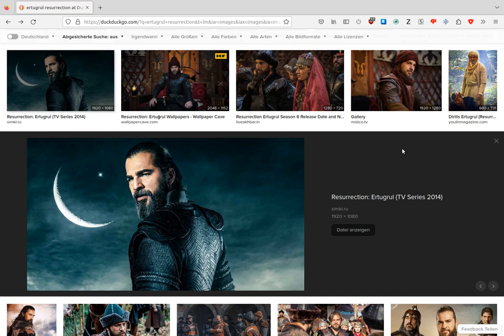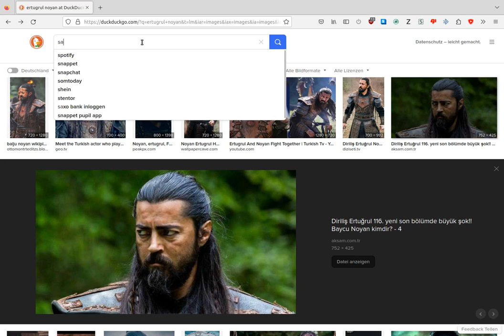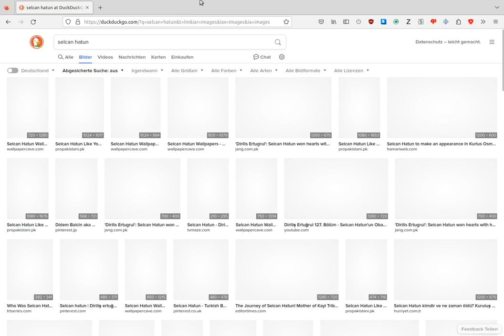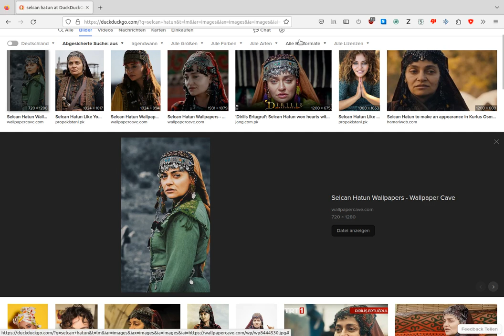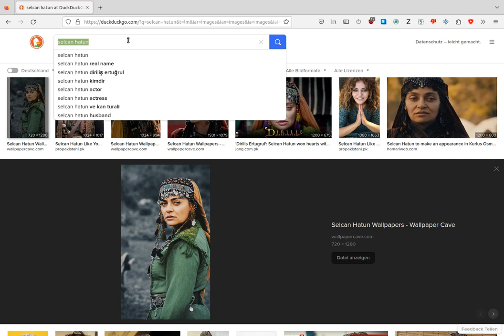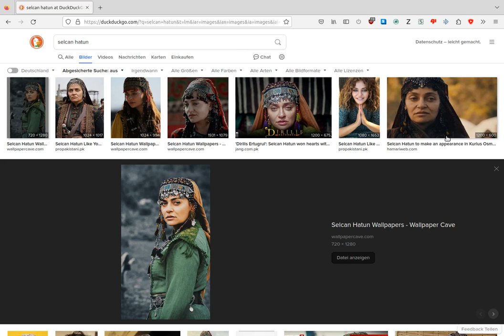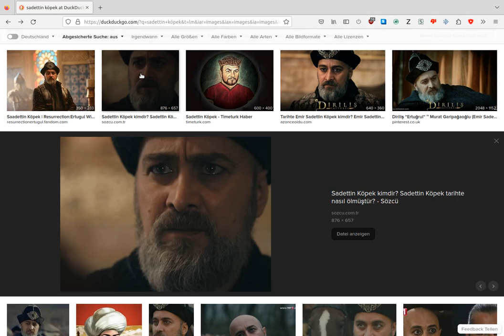Resurrection Ertugrul Overview Unscripted